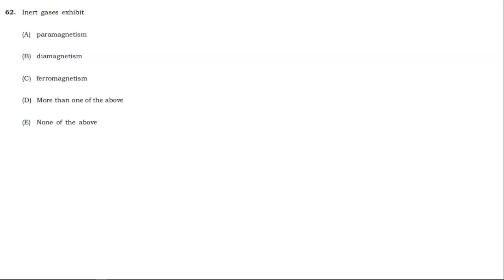BIHAR STET PHYSICS PYQ ||Q 61-70|| 26AUG2023 |SOLUTION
63. In the absence of external
forces, the shape of a small
liquid drop is determined by
(A) viscosity of the liquid
(B) surface tension
(D) More than one of the above
(E) None of the above
64. What is the energy required to
move a body of mass m from
an orbit with radius 2R to
another orbit of radius 3R ?
(A)
GMm
12R 2
(B)
GMm
6R
GMm
2R 2
65. In streamline flow
(A) the velocity of particles
always remains same
(B) the kinetic energies of all
particles arriving at a point
are same
arriving at a point are same
66. If the temperature increases,
what happens to the modulus
of elasticity?
(A) Increases
(B) Decreases
67. When 1 kg of ice melts at
0 °C into water at the same
temperature, the change in
entropy is
(A) 273 cal K -1
(B) 0·293 cal K -1
68. A force is exerted at 30° angle
to a cube that is fixed on
a table surface. What kind of
transformation will the cube go
through?
(A) The cube will just topple
(B) Change in both shape and
size
69. One mole of a perfect gas
expands adiabatically which
changes its pressure P1, volume
V1 and temperature T1 to P2,
V2 and T2 respectively. If the
molar specific heat at constant
volume is CV , then the work
done by the gas would be
(A) RT
V
V
1
2
1
log
(B) CV (T1 -T2)
P V P V
R T T
1
2
1
2
2
2
2
2
2 1
70. Which of the following materials
is unaffected by an applied
elastic force?
(A) Copper
(B) Quartz